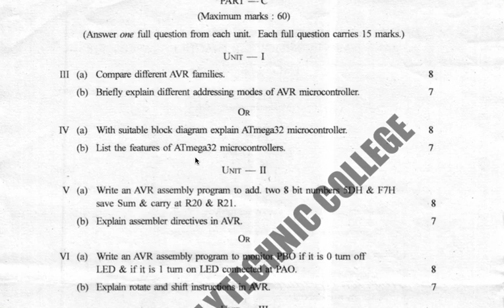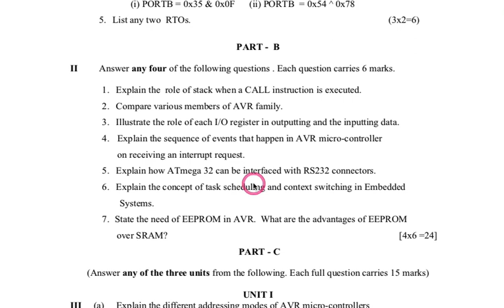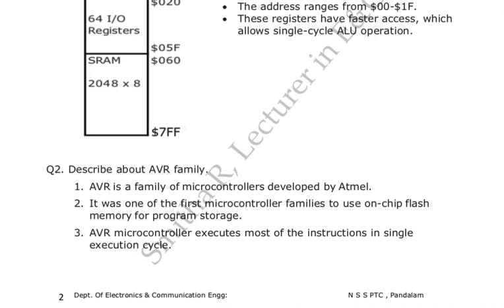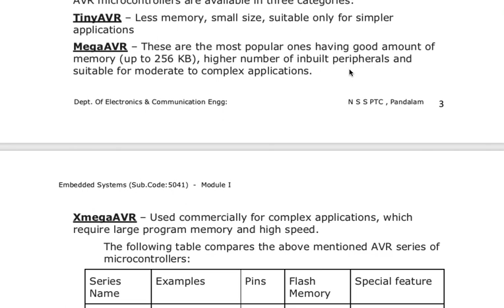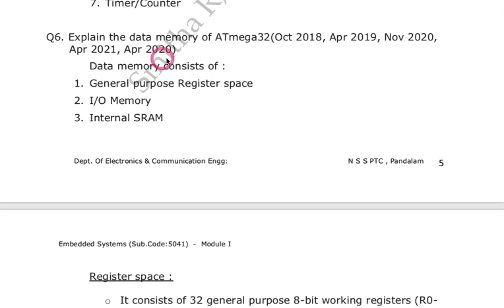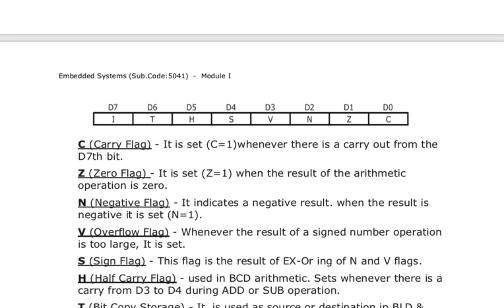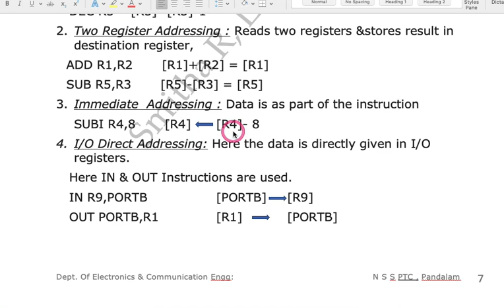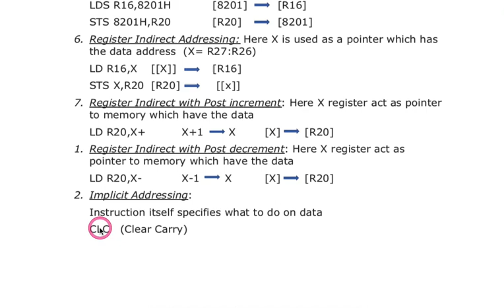Solved Question Paper (Embedded System : 5041, S5 - E &C)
Hi students,
In this video we are going to discuss some solved question papers of embedded system. It is for semester 5, module 1. Question paper discussion is very useful for exams and I hope that it is being helpful to you.